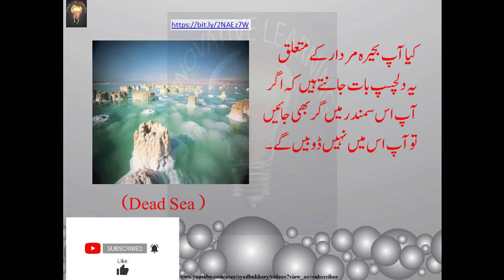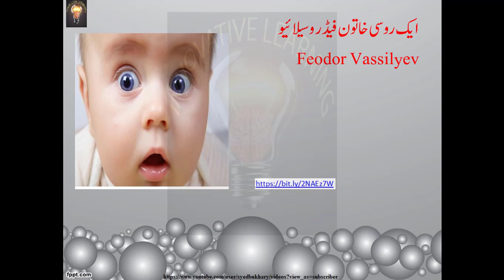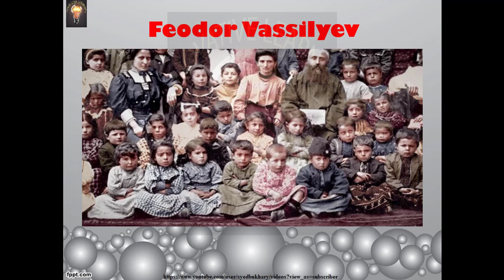DILCHESP MALOOMAAT: 69 BACHAY PEDA KERNEY WALI DUNYA KI WAHID KHATOON